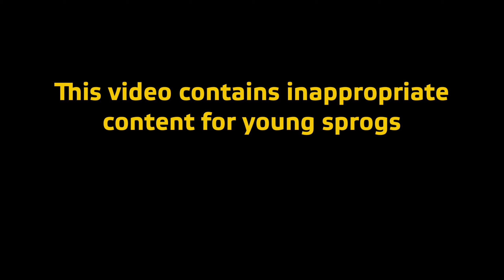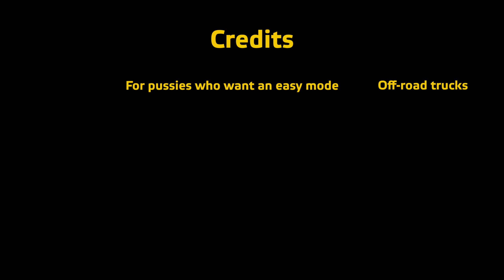Apocalypse Right Now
From co-op on Chernarus on 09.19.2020.

Welp, civilization's collapsed. Dogs and cats are living together, mass hysteria. A group of survivors has gathered at Guglovo but are in desperate need of weapons and food to endure the raiders and ghouls that will come at night. So we are breaking into search parties and checking the surrounding countryside for supplies.